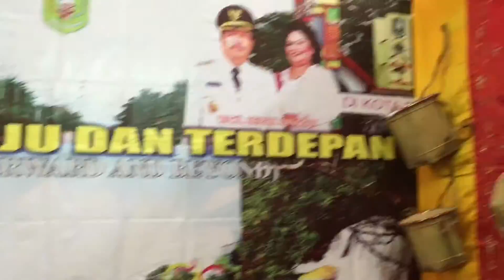Jul 21th.. Amazing Borneo Extravaganza .. Mega Mall Batam..